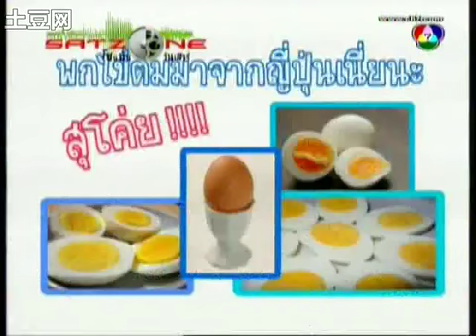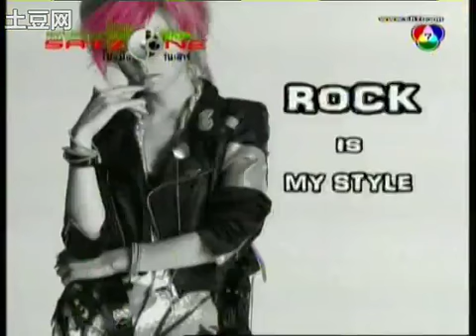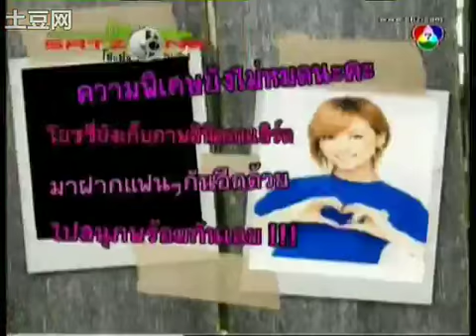100904 Hitomi Yoshizawa - Satzone interview